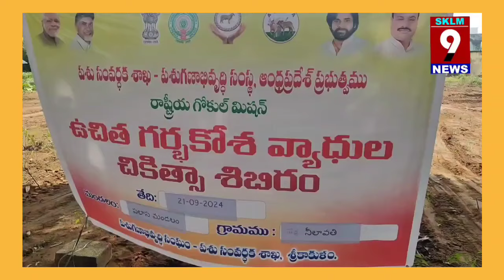పాడి పశువులతో ఆదాయం. పలాస ఎమ్మెల్యే గౌతు శిరీష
SKLM 9 NEWS#TDP#MLA# Sirisha#